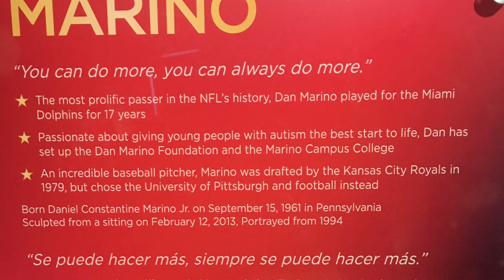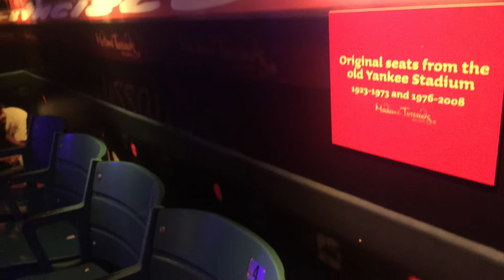Madame Tussauds Orlando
See all the life like wax figures of athletes, celebrities, musicians, actors/actresses and historical icons!